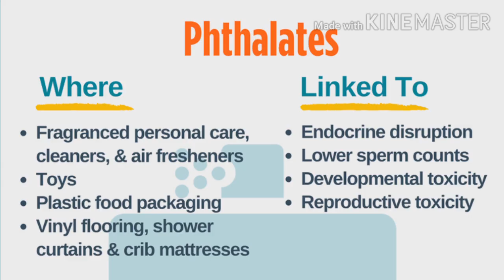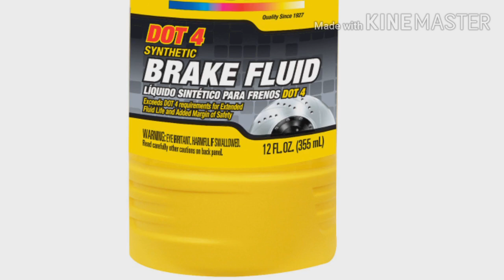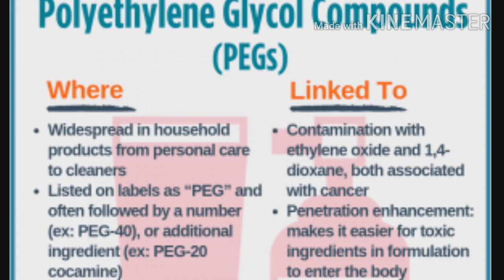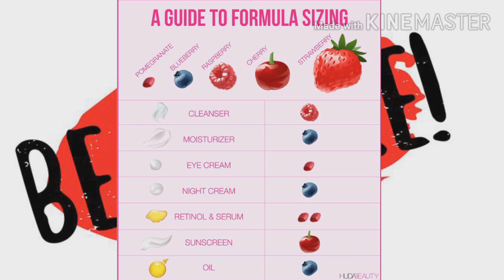Beauty products |Tips | Tamil | Thunuku mootai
In this video you will get a nice information and tips about beauty products. This video provide an awareness before you buy a beauty products.it gives interesting tips.